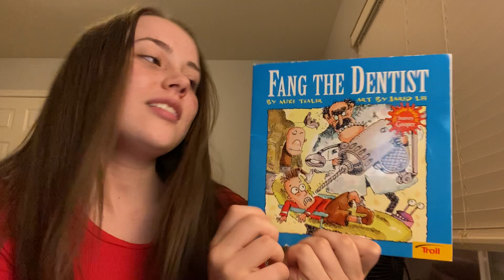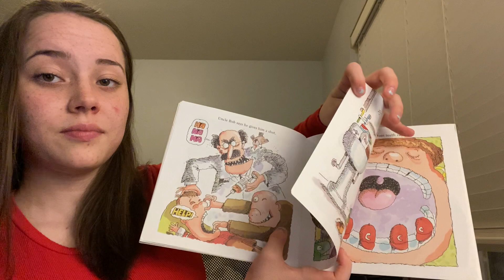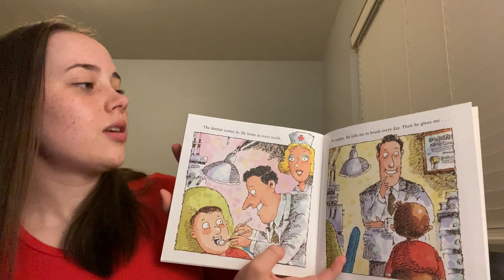Fang The Dentist by Mike Thaler- read by Chloe Mackay